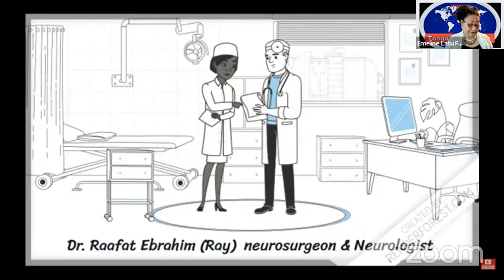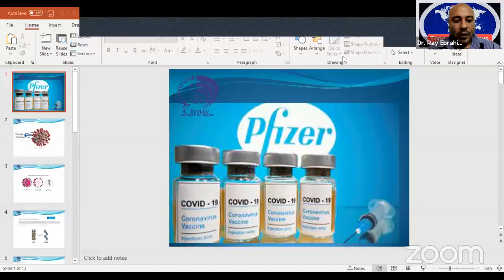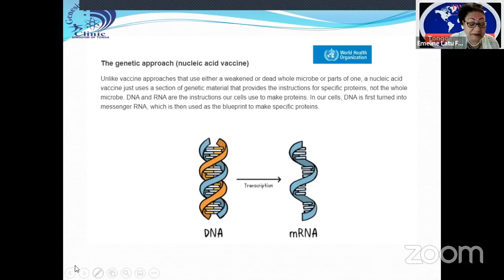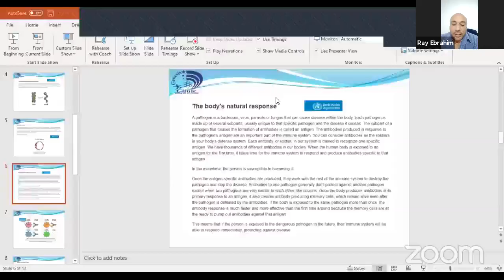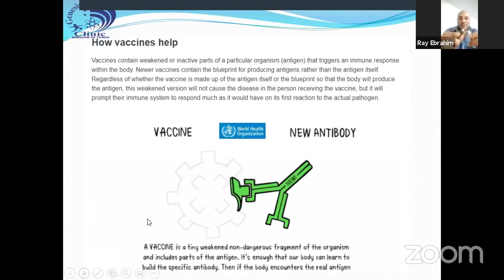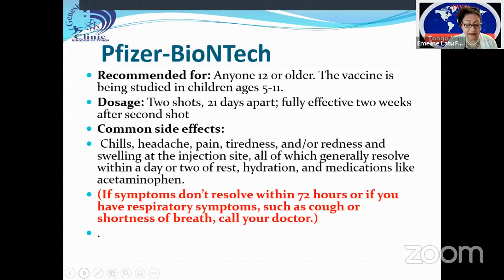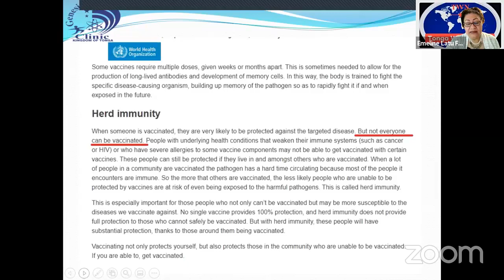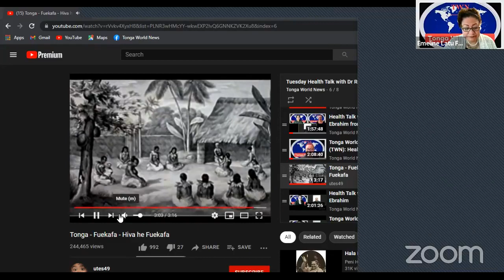Tonga History and Culture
Tonga World News co-hosts Brenda Kongaika and Emeline Faaumu-Niutei presented and discussed the Tuku Fonua & The Great Pacific Navigators Documentary by Suluama Fuimaono Sapolu.